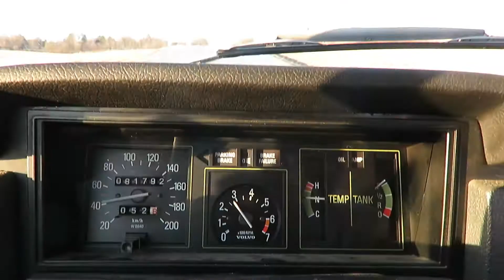Volvo 142 overdrive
1973 Volvo 142 DL with NOS (New Old Stock) M46 overdrive transmission, original OD switch and clutch. The car was delivered from factory with BW35, 3 speed automatic transmission. Mount of M46 can easily be reversed to BW35.
I bought the car 2006, milage was about 72.000km. This car was sold new to Maiken Carlsson in Vadstena, by Borås Traktor 13.04.73. She was 53 years old when she bought the car. The car has always been keept in warm garage and never been driven in winter. Milage in februar 2025 are 84.100km. There has never been mounted  radio. There are no rust, paint is original. Original ATS rims (Not reproduced) mounted by me in 2007. This car is like new.